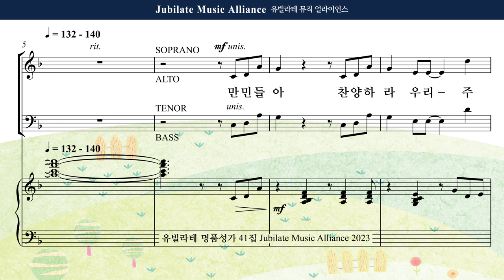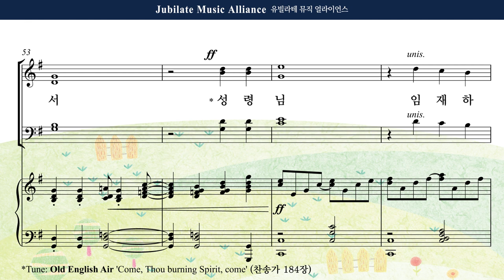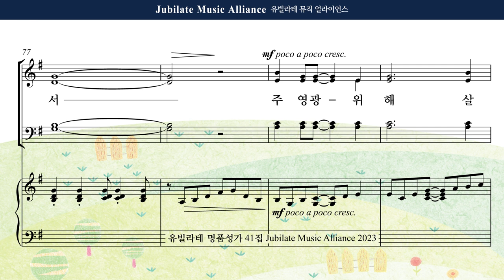[유빌라테 41집] 10. 김민아 - 임재하소서 Soprano MIDI ver.